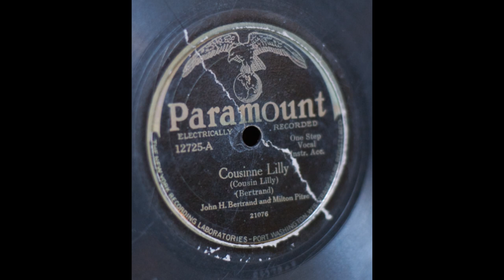John Bertrand & Milton Pitre - Cousinne Lilly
January 1929 Chicago, IL.  Paramount –  John H. Bertrand and Milton Pitre (John H. Bertrand on vocals and accordion], Milton Pitre on guitar).  John Bertrand & Milton Pitre - Cousinne Lilly